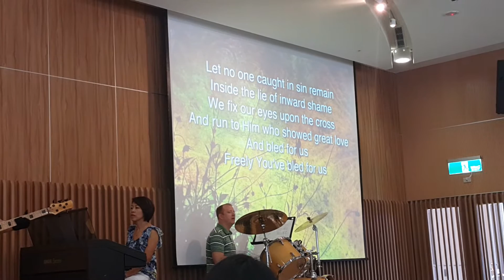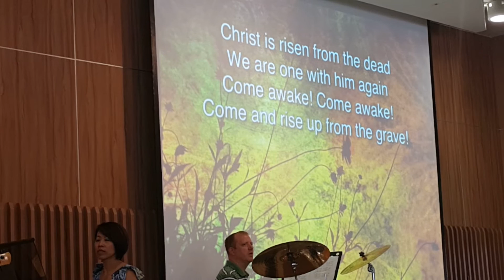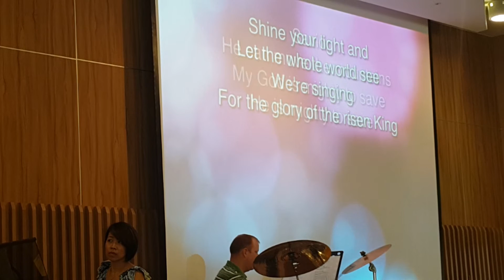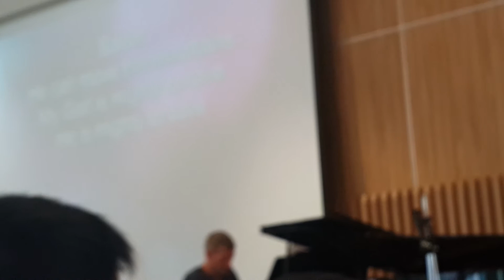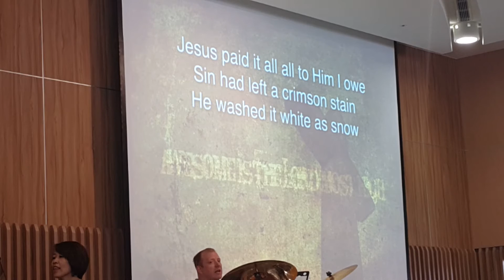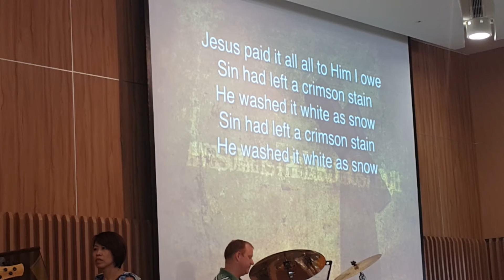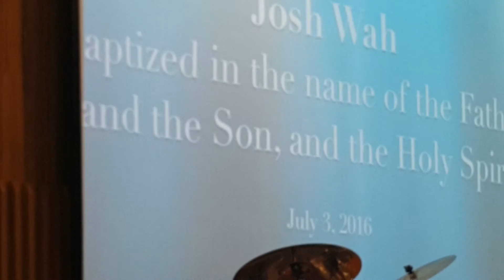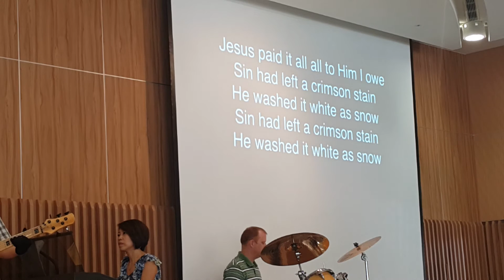taipeigracechurch20160703 baptism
baptism